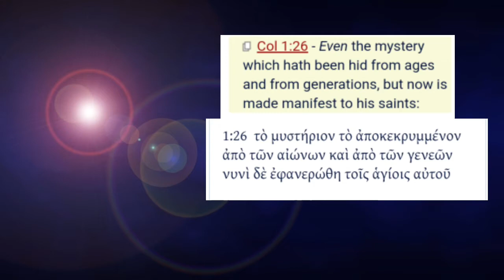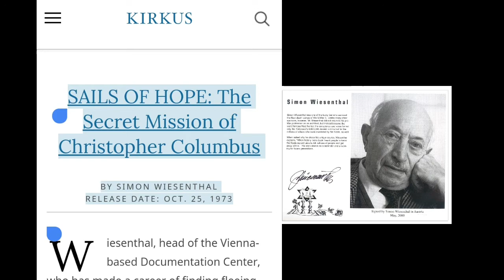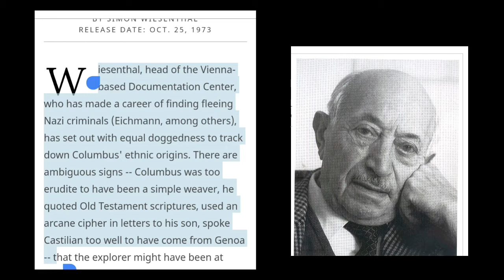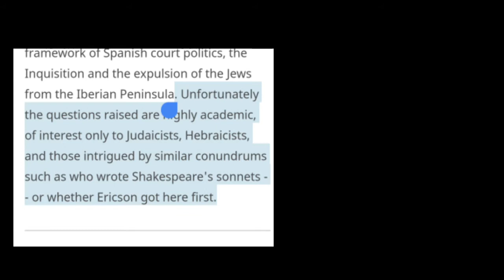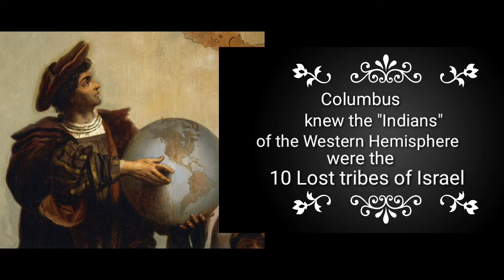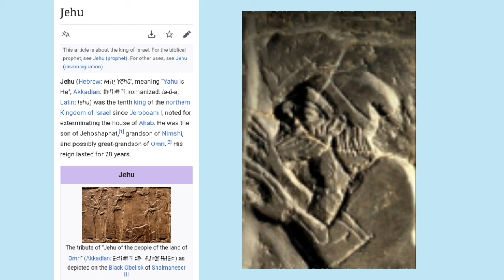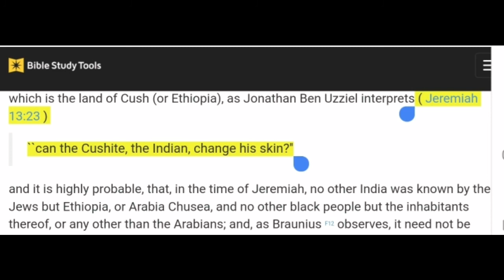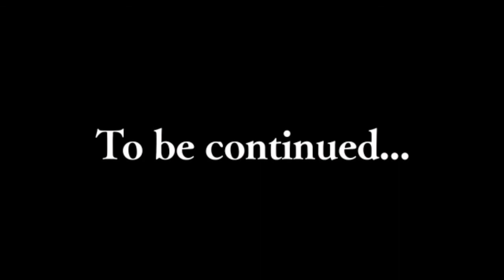Sails of Hope : The Secret Mission of Columbus, he was looking for the 10 Tribes of Israel